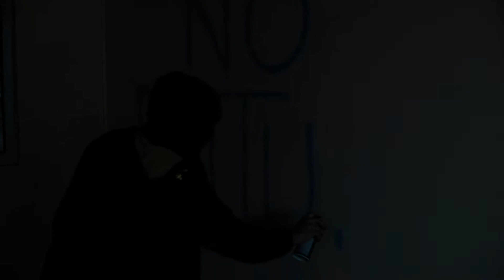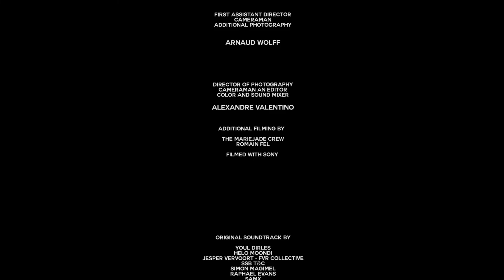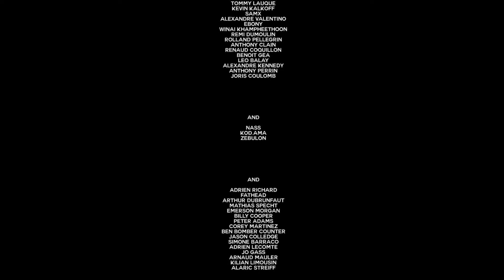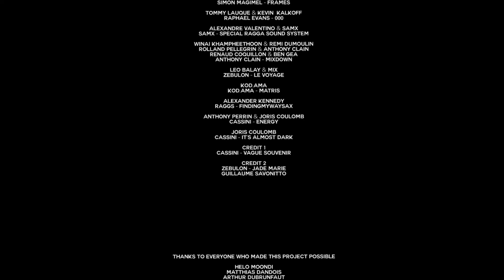MARIEJADE - NO FUTURE - LE FILM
DIRECTOR
PRODUCTION EXECUTIVE
ALEXANDRE VALENTINO

CAMERAMAN
ADDITIONAL PHOTOGRAPHY
ARNAUD WOLFF

CAMERAMAN AND EDITOR
COLOR AND SOUND MIXER
ALEXANDRE VALENINO

ADDITIONAL FILMING BY THE MARIEJADE CREW
FILMED WITH SONY

YOUL DIRLES, HELO MOONDI, JERPER VERVOORT - FVR COLLECTIVE ,SSB T&C, SIMON MAGIMEL, RAPHAEL EVANS, SAMX, ANTHONY CLAIN, ZEBULON, RAGGS, CASSINI

AND, ADRIAN RICHARD, FATHEAD, ARTHUR DUBRUNFAUT, MATHIAS SPECHT, EMERSON MORGAN, BILLY COOPER, PETER ADAMS, COREY MARTINEZ, BEN BOMBER COUNTER, JASON COLLEDGE, SIMONE BARRACO, ADRIEN LECOMTE, JO GASS, ARNAUD MAULER, KILIAN LIMOUSIN, ALARIC STREIFF.

THANKS TO EVERYONE WHO MADE THIS PROJECT POSSIBLE
HELO MOONDI, MATTHIAS DANDOIS, ARTHUR DUBRUNFAUT, MATHIAS SPECHT, MARWAN AYARI, DINLOW CREW, PERFORMANCE, EISA BAKOS, CEDRIC DERODOT, BENOIT GEA, EMILIE VALENTINO, MANON VALENTINO, PATRICIA VALENTINO, JEROME VALENTINO, CEILIDH CHAPLIN, PIERRE BLONDEL, LILIAN CONRY, FABIEN CONRY

AND THE ALL CREW JORIS COULOMB, ARNAUD WOLFF, KEVIN KALKOFF, NICOLAS BADET, NICOLAS TERREZ, MAXIME TERRASSON, TOMMY LAUQUE, BENJAMIN PERRIER, REMI DUMOULIN, RENAUD COQUILLON, JAVI CASTILLA, ANTHONY CLAIN, WINAI KHAMPHETHOON,  MANON VALENTINO, SAMX, FABRICE LEBEGUE, COURAGE ADAMS, ANTHONY PERRIN, TOM DEVILLE.

THANKS TO EVERYONE WHO SUPPORTED US FOR THE LAST 10 YEARS

NO FUTURE 未来がない SANS AVENIR
MARIEJADE® 2019